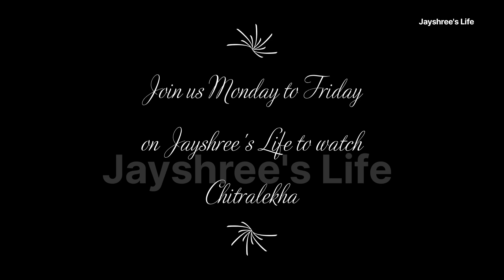चित्रप्रासाद मे रचा गया प्राणघातक षडयंत्र।chitralekha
शायरियों के लिए इस लिंक पर क्लिक करें।

तपस्या के गीतों व अन्य भजनों के लिए इस लिंक 👇🏽 पर क्लिक करें।